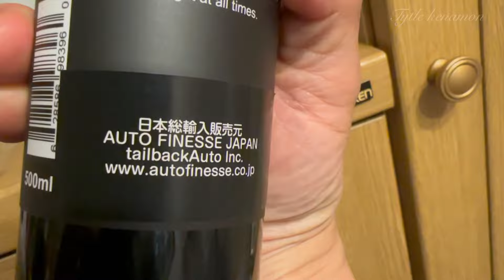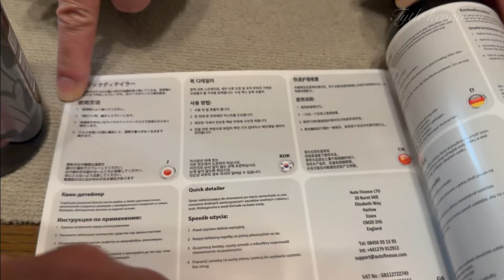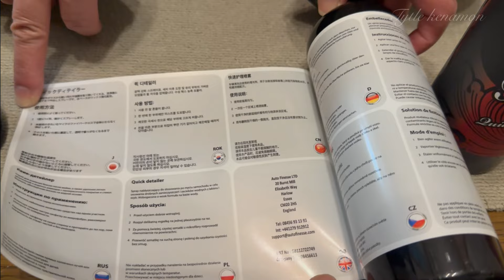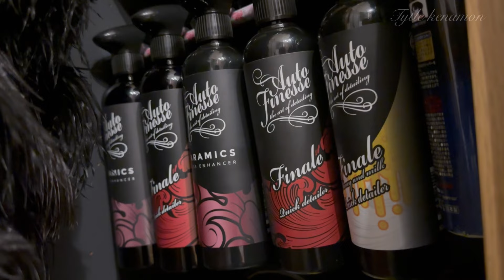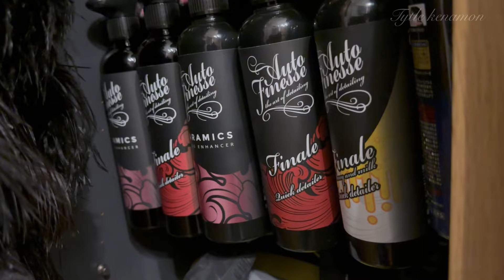【【コーティング】某オークションで買ったフィナーレの匂い違うけど偽物？